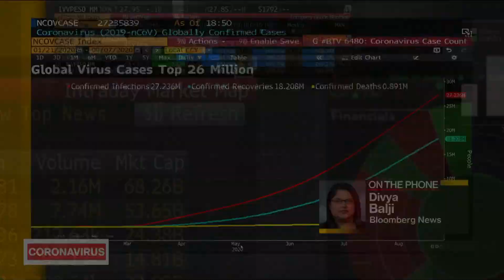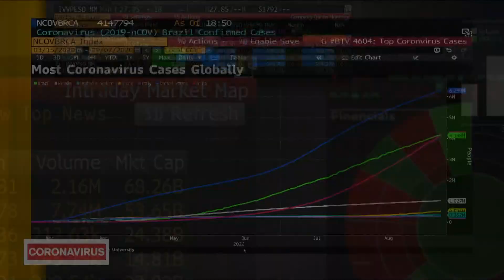H.K. Study Finds Virus May Replicate in Digestive Tract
Sep.07 -- Scientists in Hong Kong have shown Covid-19 patients have active and prolonged gut viral infections. The virus may continue to infect and replicate in the digestive tract after clearing the airways.  Bloomberg’s Divya Balji reports on “Bloomberg Daybreak: Asia.”